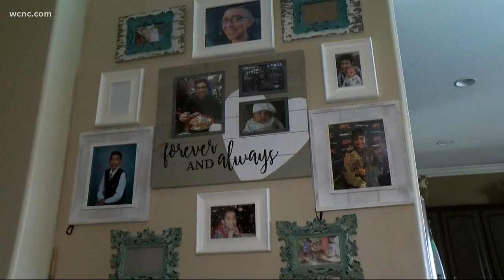Doctors warn of second round of flu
Flu fears are still very high across the Carolinas.